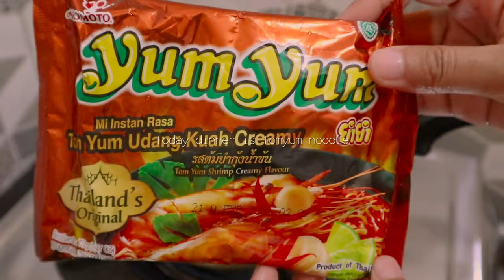Haru Vlog (Eng Sub) | Busy Week | Tomyum Noodle | New Retro Juicer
Hello, i'm back, i was busy :(

I really appreciate your support to my little youtube channel, thank you :)

Vllo